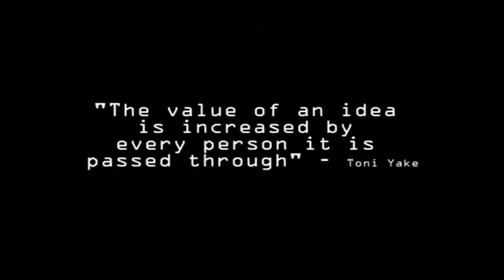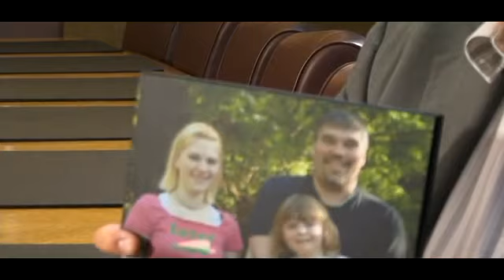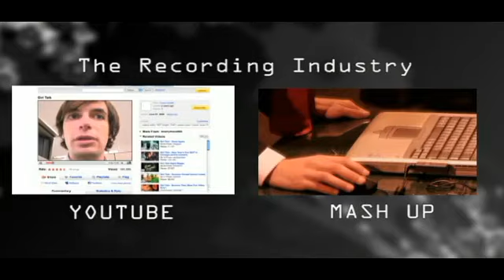iTheft - SD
Copyright is exclusive rights to original work. This concept manifests in our neighborhoods and cities, and is generally enforced as a civil matter, though some jurisdictions do apply criminal sanctions. iTheft is a movie about how we are affected by restrictions on media.It explores the minds of those who are on the forefront of this new cultural revolution of media sharing.